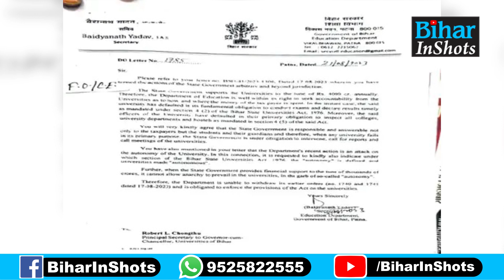Bihar Education Department का VC मामले में Raj Bhavan का आदेश मानने से इंकार, K K Pathak तो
BREAKING NEWS: बिहार शिक्षा विभाग ने दिखाये तेवर, राजभवन का निर्देश मानने से इंकार, पत्र लिख पूछे सवाल, बढ़ेगी तकरार? देखें वीडियो